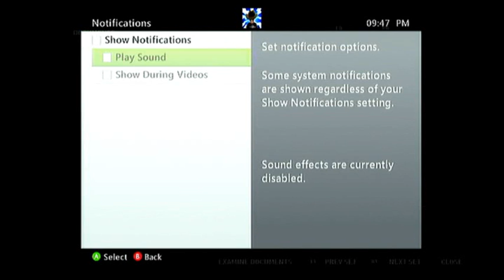THE INSANEIRISHMANO PLAYS TOMB RAIDER PART 3